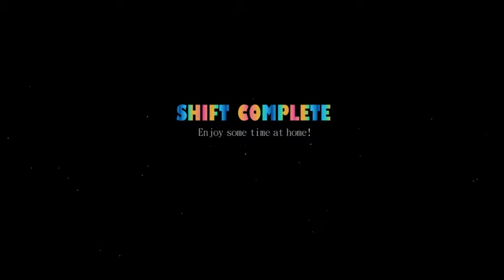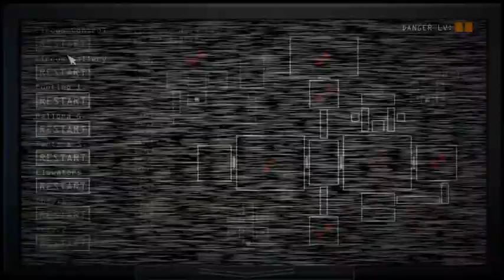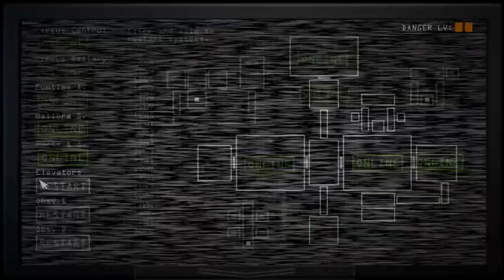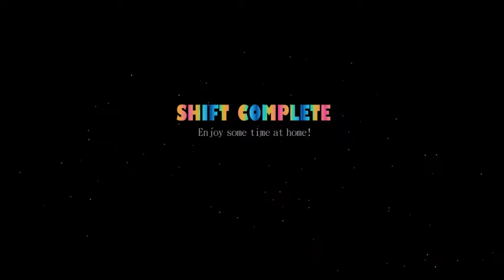Sister Location (Nights 1-3)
I was having an epic run, only to have Funtime Freddy's faceplate defeat me. Nooooo!